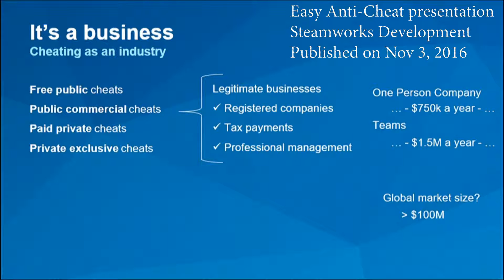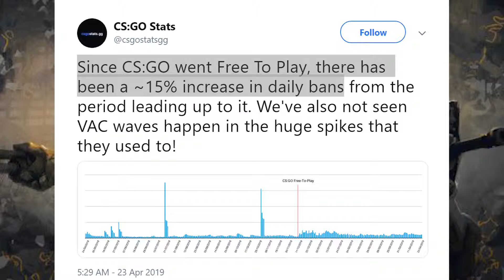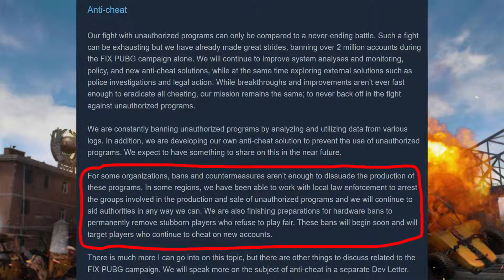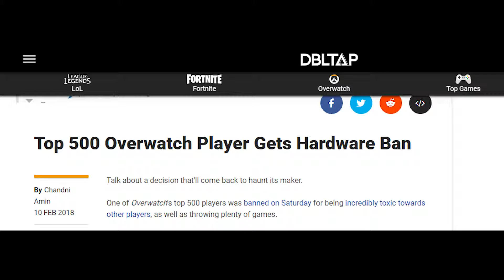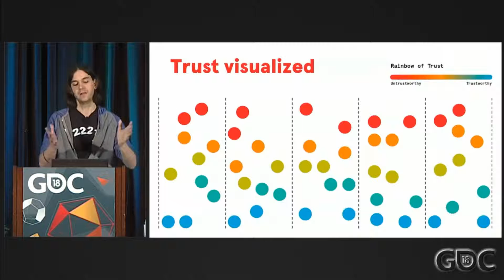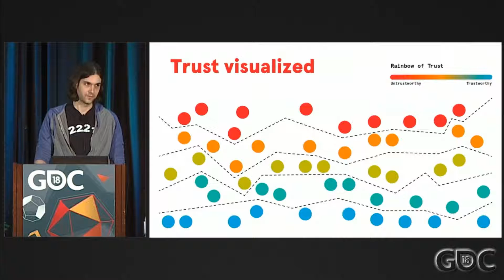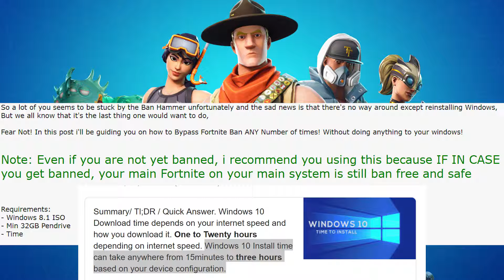Hardware Bans, Machine Learning; PC Gaming's Anti-Cheat Strategy to Stop Cheating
Wondering about the future of Anti-Cheat on PC? This Video goes over the current most popular method of stopping cheaters, or at least slowing them down... The Hardware ID Ban
Here's a list of some of the most popular multiplayer games  that appear to be using hardware bans.
Fortnite, apex legends, Rust , Pubg, Overwatch  and R6 Siege